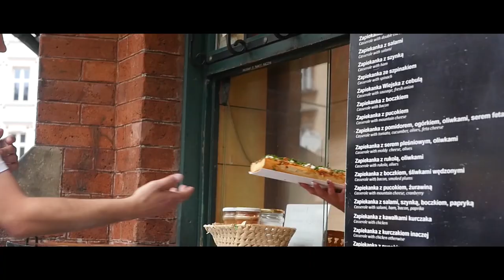Plac Nowy Day & Night. Kazimierz in Kraków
The epicentre of Kazimierz's day and nightlife, Plac Nowy has established itself as the spiritual centre of Cracovian subculture. What it lacks in splendour, it owns in funkiness. A simple concrete square, it is surrounded by bars and restaurants such as Klub Alchemia, Nowy Kraftowy, Plac Nowy 1, Le Scandale Garden & Klubokawiarnia Mleczarnia among many more. The gravitational point for an evening Polish snack, the zapiekanka, it's also full of food hatches and hosts trinket, vinyl and vintage markets regularly.